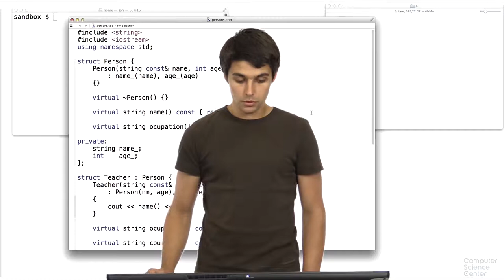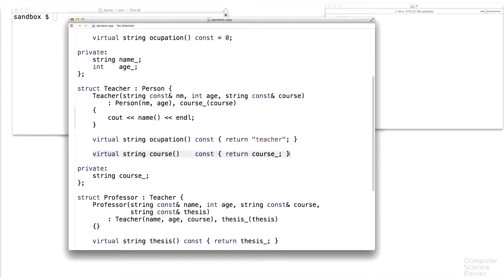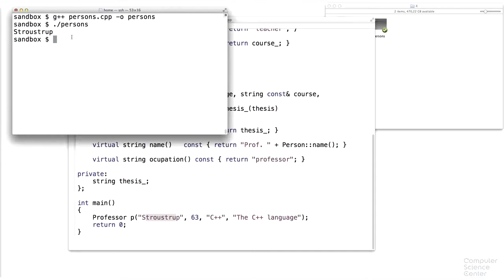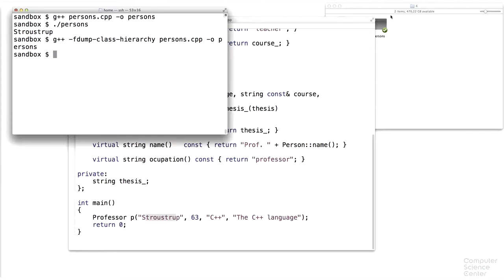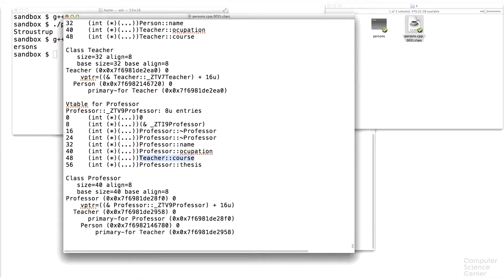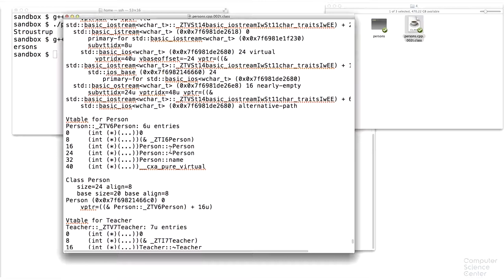Программирование на языке C++ - 148 урок. Таблица виртуальных методов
Автор: Александр Смаль, Михаил Кринкин

(Задание повышенной сложности) Предполагаемое решение этого задания не переносимо с точки зрения стандарта, однако оно проверено на различных версиях компиляторов g++/clang++/msvc. Решение этого задания не обязательно для получения диплома по этому курсу, однако мы считаем его полезным, чтобы лучше понять как устроены виртуальные функции внутри.

Вам требуется реализовать функцию, которая принимает на вход два указателя на базовый класс Expression, и возвращает true, если оба указателя указывают на самом деле на объекты одного и того же класса, и false в противном случае (т.е. если оба указателя указывают на BinaryOperation, то возвращается true, а если один из них указывает на Number, а второй на BinaryOperation, то false).

Требования к реализации: пользоваться typeid и dynamic_cast запрещено. Вызывать методы по переданным указателям запрещено.

Напишите программу. Тестируется через stdin → stdout